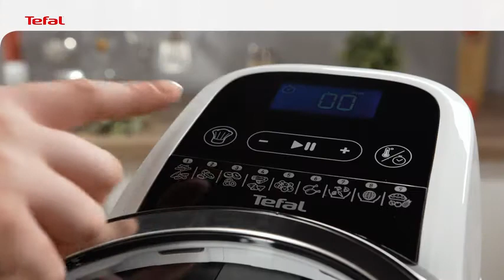Delicious stir-fried noodles wok recipe with your ActiFry Genius | Tefal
Cook delicious stir-fried noodles wok with your Actifry Genius by Tefal.